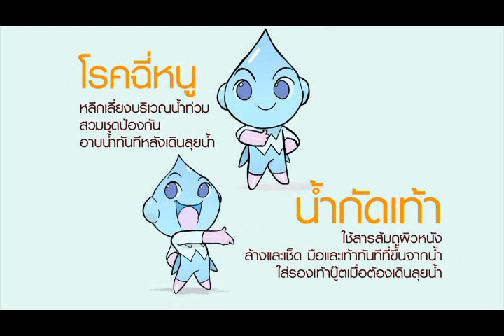วิตามินข่าว : ฉี่หนู น้ำกัดเท้า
โรคฉี่หนู..หลีกเลี่ยงบริเวณน้ำท่วม สวมชุดป้องกัน อาบน้ำทันทีหลังเดินลุยน้ำ
น้ำกัดเท้า..ใช้สารส้มถูผิวหนังล้างและเช็ดมือและเท้าทันทีที่ขึ้นจากน้ำ ใส่รองเท้าบู๊ตเมื่อต้องการเดินลุยน้ำ